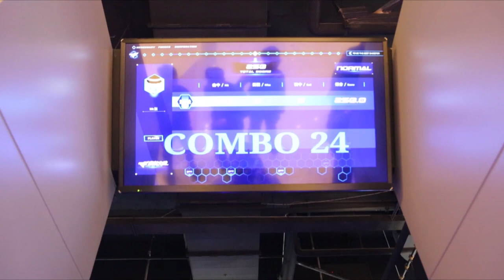크로스파이어를 직접 체험할 수 있는 CF 실내 스포츠 테마파크 개장!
중국 쑤저우의 ‘쇼핑 메카’로 알려진 쑤저우 센터에 국산 게임을 기반으로 한 실내 테마파크가 오픈 돼 쇼핑몰 방문객의 발길이 이어지고 있습니다.